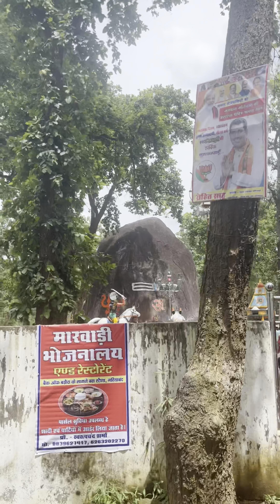champaran to rajivlochan to gariyabandh to jatmai ghatarani